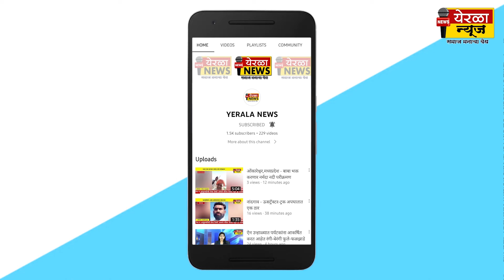खटाव तालुक्यात 'त्यांच्या ' पेक्षा एकतरी जादा मत.. अन् तीन महिन्यात आमदारकी..